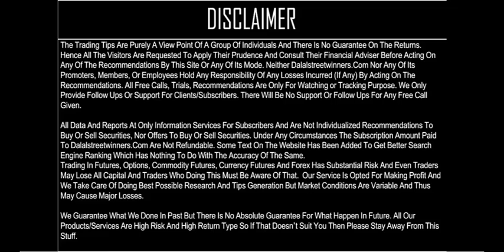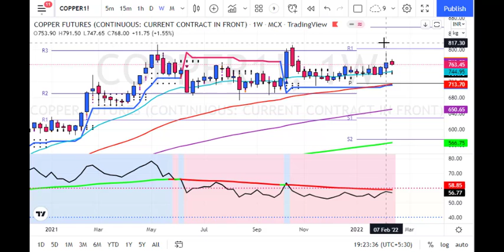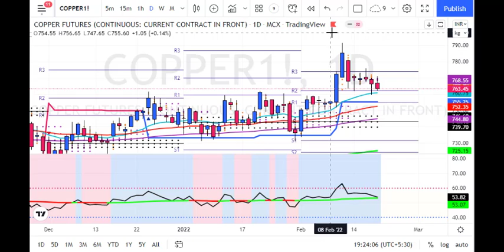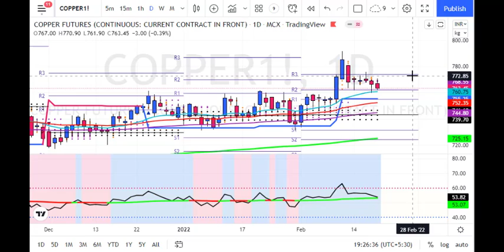Copper Weekly Forecast for 21 to 25 Feb 2022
1. Daily 1-2 Nifty Banknifty future tips
2. Intraday and Positional (2-3 days holding ) calls
3. 90% profit making accuracy with 1:2 risk reward ratio
4. must have capacity to maintain 3 Lakhs+
5. Expected monthly average returns are 75K to 80K
6. Charges 5k/monthly or 30k/yearly.

1. Daily 1-2 Nifty banknifty & stock Options tips
2. Intraday and Positional (2-3 days holding) calls
3. 90% profit making accuracy with 1:2 risk reward ratio
4. Must have capacity to maintain 50k+
5. Expected monthly average returns are 20K to 25k
6. Charges 3k/monthly or 12k/yearly.

1. Daily 1-3 calls in gold, silver, copper, crudeoil & naturalgas futures
2. Intraday and Positional (2-3 days holding ) calls
3. 90% profit making accuracy with 1:2 risk reward ratio
4. must have capacity to maintain 5-6 lakhs
5. Expected monthly average returns are 1 to 1.25 lakhs
6. charges 5k/monthly or 30k/yearly.

1. Daily 1-2 calls in rupee futures
2. Intraday and Positional (2-3 days holding ) calls
3. 90% profit making accuracy with 1: risk reward ratio
4. must have capacity to maintain 60k t 100k+
5. Expected monthly average returns are 40K to 43K
6. Charges 5k/monthly or 30k/yearly.

1. Daily 1-2 calls in NSE Stocks
2. Pure Intraday calls
3. 90% profit making accuracy with 1:2 risk reward ratio
4. must have capacity to maintain 50k
5. take each position worth 1 lakhs rupees
6. Expected monthly average returns are 20K to 25K
7. charges 3k/monthly or 12k/yearly.

1. Fix Returns (3 to 5% / Month).
•1 Months Prior intimation is required for Permanent closure.

2.High Risk Higher Return Account Management
•30:70 Profit Sharing basis.
• 10K Security Deposit (Refundable at end).